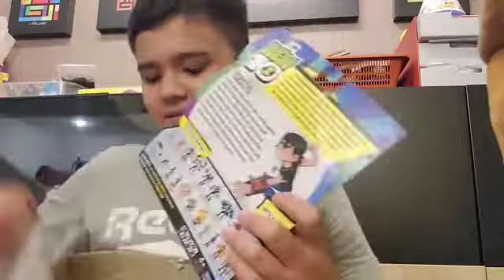Figure ben 10 reebot toy unboxing 14 jun 2022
1.glich
2.kevin